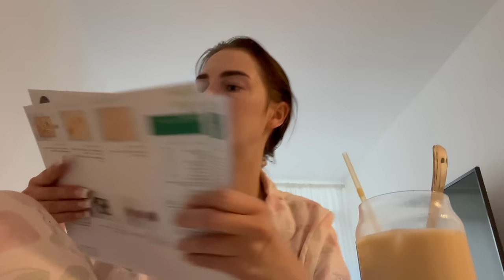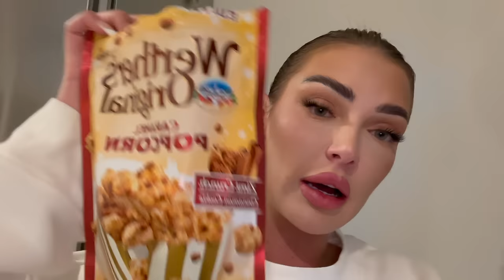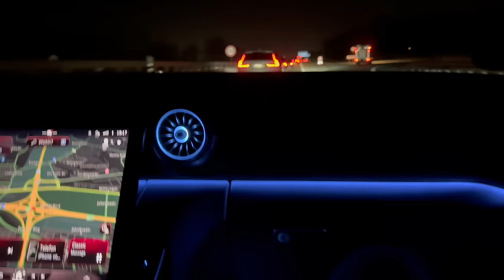⁠@maila_official zu Besuch, Date Night, Weihnachten, Trendyol Haul - XXXL VLOG